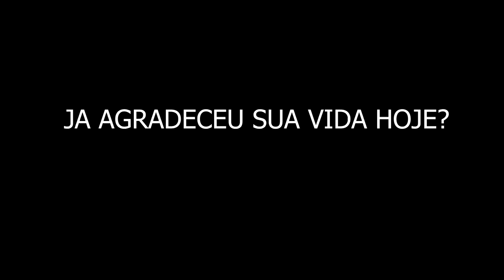ESTAVAM COM FOME